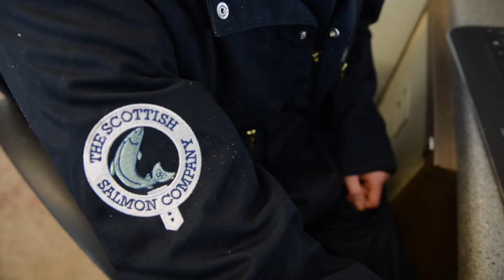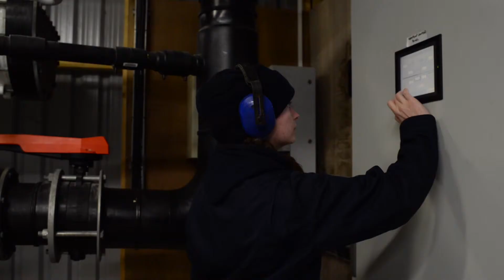Lantra Scotland - A Career In Aquaculture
A video produced by Paul Saunders Marketing for Lantra Scotland. This is part of a series of video stories looking at rural careers. This one features a career in aquaculture and was filmed at Scottish Salmon in Kishorn.

Paul Saunders is based in Loch Lomond and provides Marketing, Video Production and Photography for businesses and charities throughout Scotland. To find out more call Paul Saunders Marketing on 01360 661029